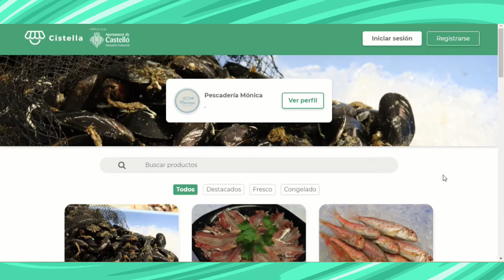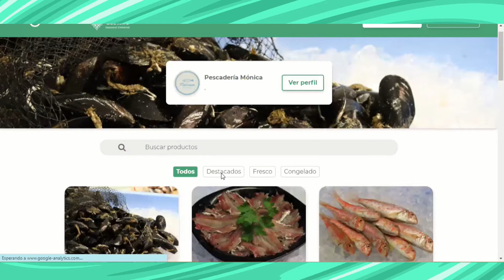CISTELLA CASTELLÓ | Pescadería Mónica